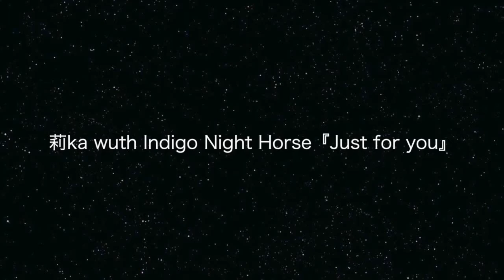莉ka wuth Indigo Night Horse『Just for you』& メッセージ_SOUND CASTLE presents 町田ミュージックパーク_150809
2015年8月9日 13時～、町田ターミナルプラザ『SOUND CASTLE presents 町田ミュージックパーク』に７組のアーティスト（CRUES NOVER / The Spade Rabbit / 石原豊 / 森丘崇 / 莉ka with yo-hey & MukuMuku / KühnTeaStrainer / TKM-Fukaya)が出演しました。